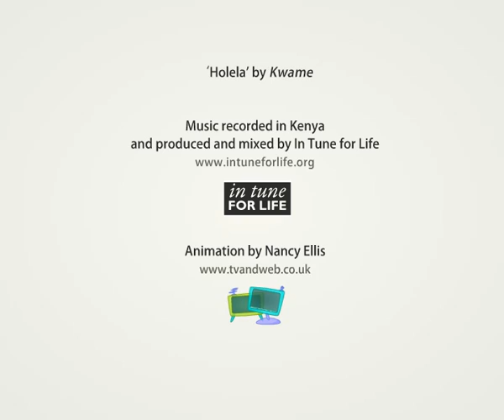Holela - Kwame Rigii feat. Nyach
'Holela' means 'careless' - and that's what this beautiful song is about.  If you're going to do it, do it right!

This animated movie addresses issues surrounding the spread of HIV.  To address a subject that's challenging to approach visually, ITFL animator Nancy Ellis of tvandweb.co.uk decided on a hand drawn style of animation, illustrating a variety of different characters who are either directly affected by HIV or taking precautions to avoid it. Out goal was to promote empowerment for both women and men concerning issues regarding safe sex, and to address directly the awkwardness that is often felt around the subject of using protection during sex - giving a positive
message not simply to abstain, but to take control and to take care.

Recorded in Nairobi in 2010 by In Tune for Life
Video by Nancy Ellis
Main vocal by Kwame Mwanaa Mzik
Rap by Nyach
Production by John Mark
Mastering in London by Jason Air